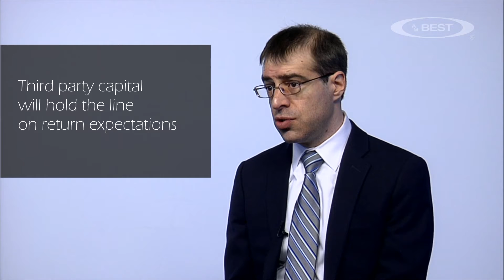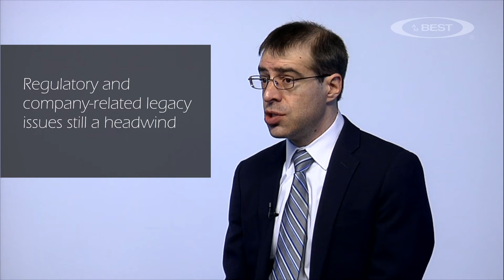AM Best's Mangan: Stable Outlook for Global Re Sector Aided by Capital Alliances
Scott Mangan, associate director, AM Best, said the presence of third-party capital limits reinsurers' ability to generate higher returns following larger catastrophe events.